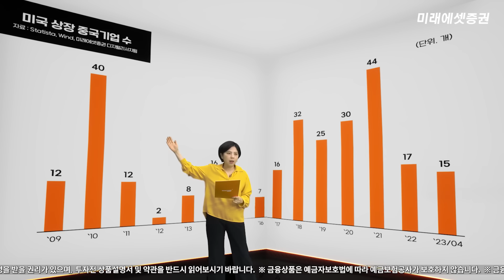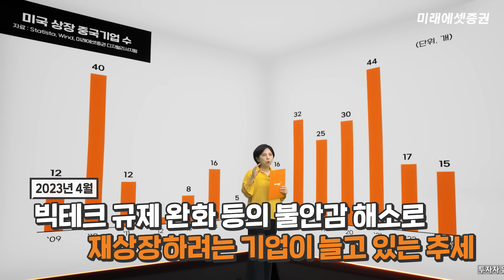[차이나Q : 심화편 5강] 미국 증시에 상장된 중국 기업 I 2023.05.11(목)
안 그래도 어려운 중국증시!😭
여기 (수)지니가🧞 중요한 것만 알잘딱깔센 알려드립니다!😎

✅ 강사
박수진 선임연구위원(미래에셋증권 디지털리서치팀)

✅ 오늘의 강의
00:00 오프닝
00:45 미국 증시에 상장된 기업
05:02 클로징

질문은 언제든지 댓글환영🙆🙆🙆
누구보다 빠르게 우리의 지니🧞가 알려드립니다! [차이나Q : 심화편]

📢[차이나Q : 심화편] 종강 이벤트

브라보! 멋지다, 여러분!!
여러분이 열심히 강의를 들어주신 덕분에 [차이나Q : 심화편] 무사히 종강을 맞이했습니다🎉

하지만... 이대로 끝내기엔 뭔가 아쉽죠~?!
그래서 마지막 과제를 공지합니다!

📢‘차이나Q : 심화편’을 시청하시면서 궁금하신 질문을 남겨주세요!
질문은 반드시 ‘차이나Q : 심화편 5화’에 댓글로 남겨주셔야 합니다 😉

마지막인만큼… 무려… 우리 지니쌤이 직접!!!👩‍🏫
수업 내용과 연관성이 높고, 모두에게 도움이 되는 질문 10개를 선정하여 Q&A 영상에서 답변해 드립니다.
물론 당연히~~~ 상품🏆도 있어야겠죠?!
정말 좋은 질문을 남겨주셨으나, 아쉽게 선택을 못 받은 분들 중에서 추첨을 통해
100분께 ‘스타벅스 아이스 카페 아메리카노 T 2잔+클라우드치즈케이크 1매’를 드립니다!

▶ 이벤트 기간 및 발표
기간 : 2023년 5월 11일(목) ~ 2023년 5월 17일(수)
발표 : 2023년 5월 31일(수)
경품지급 : 2023년 6월 1일(목) 15시

Step 1. ‘차이나Q : 심화편 5화’에 댓글로 질문 남기기
Step 2. 아래의 이벤트 URL을 통해 응모하면 참여 완료!

- 상기 이벤트는 2023년 5월 11일(목) ~ 5월 17일(수) 기간동안 [차이나Q : 심화편 5화]에 댓글을 작성한 응모자에 한합니다.
- 동일하거나 유사한 질문이 있을 경우, 댓글 작성 시간이 빠른 응모자가 채택됩니다.
- 당첨자 발표는 2023년 5월 31일(수) 스마트머니 커뮤니티 게시판에 공지되며,
  상품은 발표 후 2023년 6월 1일(목) 15시까지 일괄 지급될 예정입니다.
- 부적절한 댓글은 통보 없이 삭제되거나 부정한 방법으로 참여시 당첨 대상에서 제외될 수 있습니다.
- 상기 이벤트는 당사 사정에 따라 일정이 변경되거나 중단될 수 있습니다. (단, 기조건 충족 고객 및 당첨 고객 제외)
- 이벤트에 참여할 경우, 당첨시 상품 지급을 위해 재산상 이익 제공 기록/관리를 위한 개인정보(유튜브 닉네임, 유튜브 핸들, 휴대전화 번호)를 요구할 수 있으며 목적 달성 후 폐기됩니다. 동의하시는 분에 한하여 참여 부탁드립니다.
- 상기 이벤트 상품의 지급 시기는 당사 및 발송 업체의 사정에 따라 변경될 수 있습니다.
- 개인 정보 제공 미동의 또는 부정확한 개인 정보를 입력할 경우 당첨자에서 제외될 수 있습니다.

※투자자는 금융투자상품에 대하여 당사로부터 충분한 설명을 받을 권리가 있으며, 투자 전 상품설명서 등을 반드시 읽어보시기 바랍니다.
※금융투자상품은 자산가격 변동, 환율 변동 등에 따라 투자원금의 손실(0~100%)이 발생할 수 있으며, 그 손실은 투자자에게 귀속됩니다.
※국내주식 거래수수료: 영업점 계좌 온라인 0.14%, 오프라인 0.49%                             다이렉트계좌 온라인 0.014%, 오프라인 0.49%(자세한 사항 홈페이지 참고)
※해외주식 거래수수료: 온라인 0.25~0.45%, 오프라인 0.5~1.0%(국가별 상이, 국가별 제비용 별도 발생, 자세한 사항 홈페이지 참고)
※국가별 제비용 : 미국 매도 0.0008%, 중국(상해A/심천A) 매수0.00987%/매도0.10987%, 홍콩 매수 및 매도 각0.1385% (추후 변동 가능, 자세한 사항 홈페이지 참고)

미래에셋증권 준법감시인 심사필 제 23 - 619호 (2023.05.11~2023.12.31)